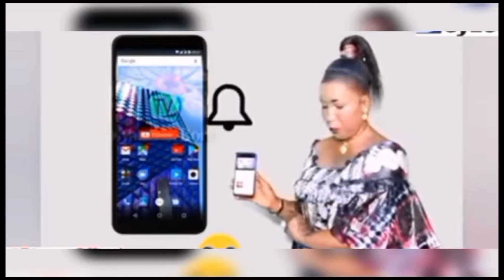KORKA Dev & Youda (Saison 2) Épisode 05